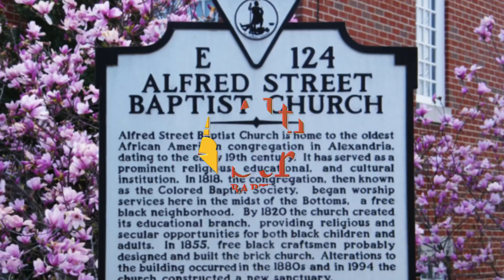April 1, 2018 "In the Garden", Rev. Dr. Judy Fentress-Williams